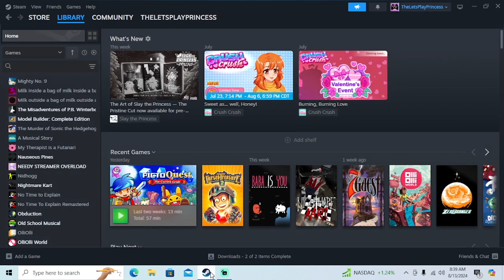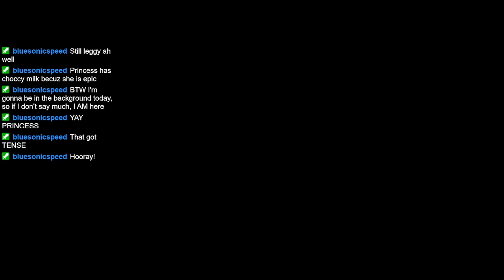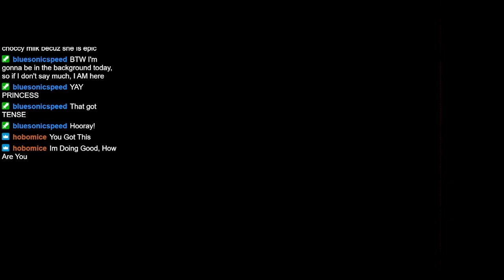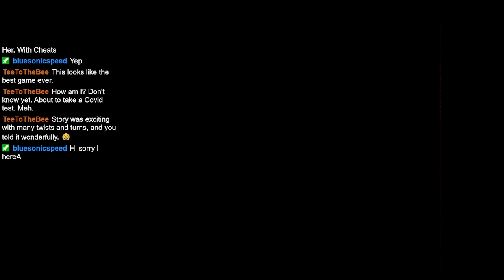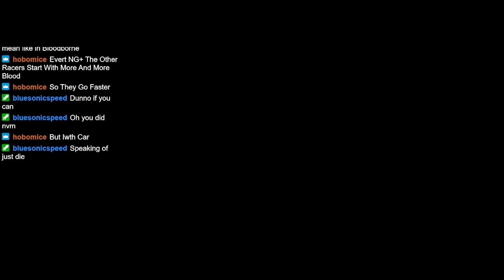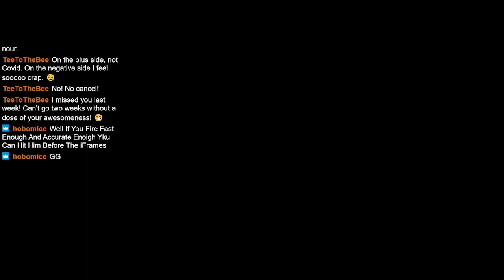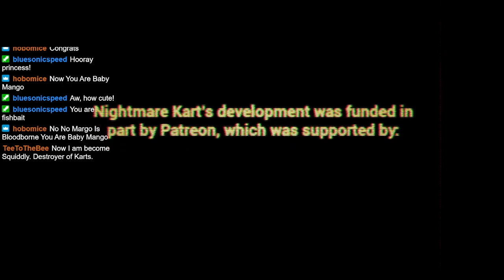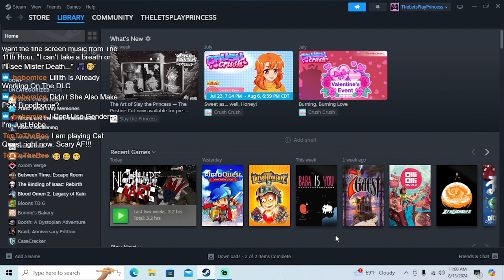Let's Stream Nightmare Kart (FINALE)